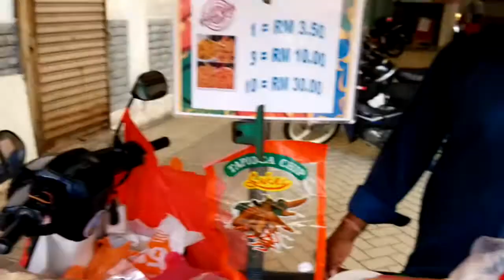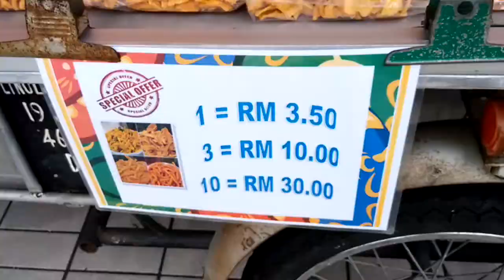Perniagaan Bergerak Keropok Lingam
Modal: RM4000, tidak termasuk motosikal
Boleh menjual 30-40 bungkus sehari